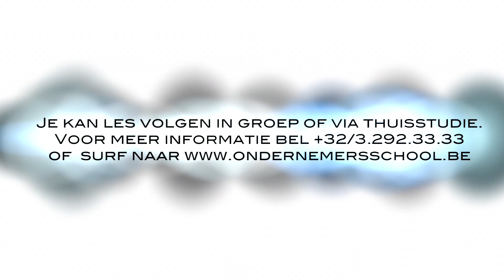Na de opleiding Nagelstyling aan de Schoonheidsschool word je een echte professional!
De Schoonheidsschool leidt jou op tot professioneel nagelstyliste. We geven je een voorsprong op de markt door met goede producten te werken en je een uitstekende opleiding te geven. Onze lesmethodiek is uniek in de Benelux.

Je krijgt les van ervaren nagelstylisten die reeds jarenlang een eigen nagelstudio hebben. Verschillende van onze topdocenten zijn kampioenen nagelstyling en nailart.

Als nagelstyliste kan je een eigen nagelstudio beginnen. als nagelstylist werken in een kapsalon,schoonheidssalon of bij een zonnestudio. zelfstandig werken en mensen thuis behandelen. veel verdienen op je eigen tempo. je eigen werktijden bepalen: fulltime of parttime, 's avonds of overdag. dagelijks creatief bezig zijn. mensen blij maken met verzorgde handen en nagels!

Nagelstyling is een beroep met toekomst!

De meeste mensen die bezig zijn met hun uiterlijk hebben verzorgde handen en dragen kunstnagels. Vandaag de dag is het dragen van kunstnagels een volkomen normaal verschijnsel.

Door de de snelle kwaliteitsontwikkeling van de producten, groeit de belangstelling voor nagelstyling sterk. Vandaag de dag is een behandeling in een nagelstudio voor veel mensen net zo gewoon als een bezoek aan de kapper.

Met als gevolg: meer consumenten met kunstnagels, meer vraag naar professionele verzorging en dus een grotere behoefte aan nagelstylisten en een gedegen opleiding Nagelstyliste. Via onze school leren we je op een objectieve manier aan welke de beste producten zijn en welke technieken je het best gebruikt om de mooiste nagels te zetten.